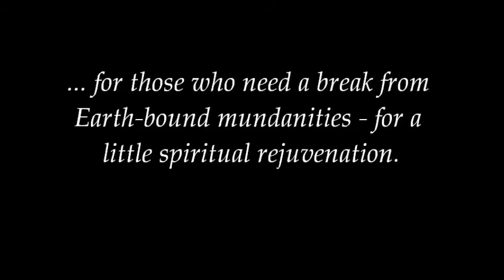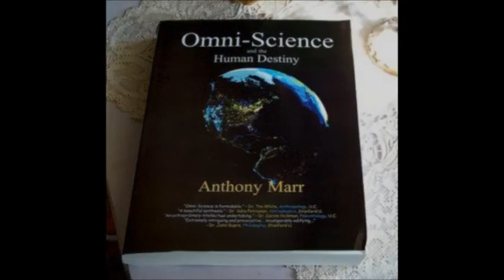ASTRO ASTRAL TRAVEL #1 for those who need to leave the Earth, if only for 6 minutes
Compilation and keyboard-violin by Anthony Marr